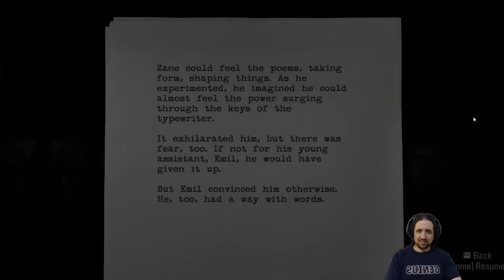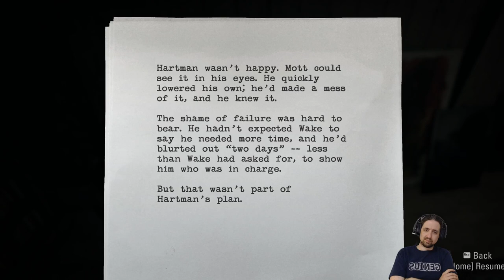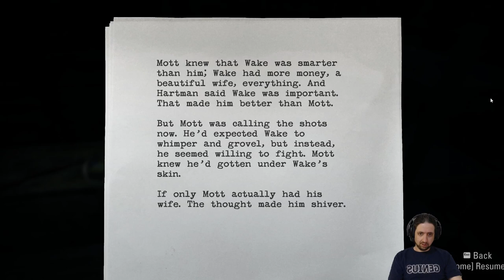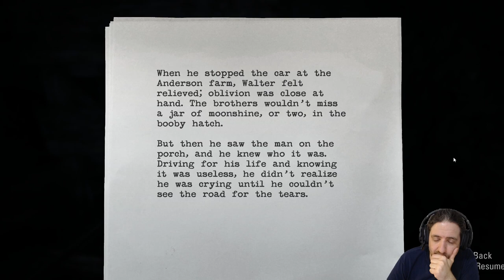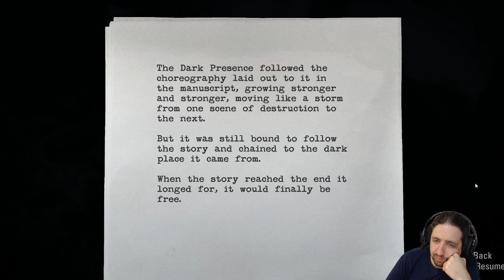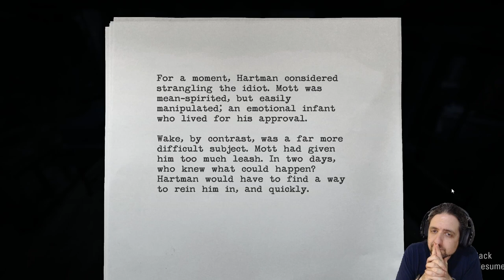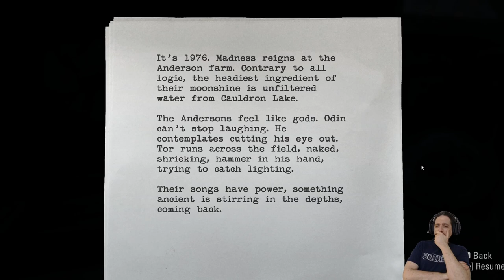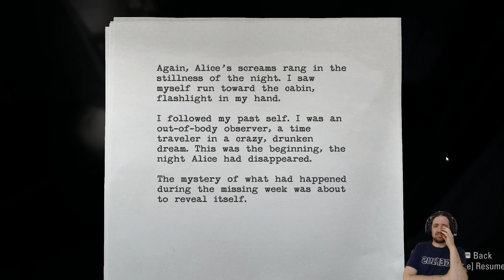Running the Gauntlet˸ Alan Wake, Chapter 4